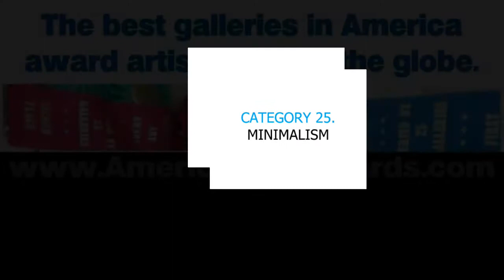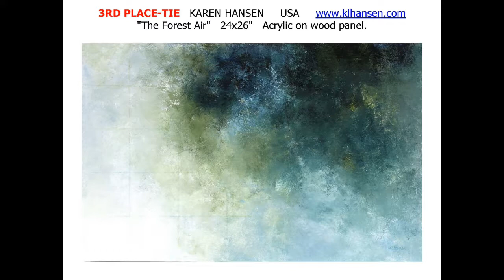WORLD'S BEST MINIMALISM PER AMERICAN ART AWARDS